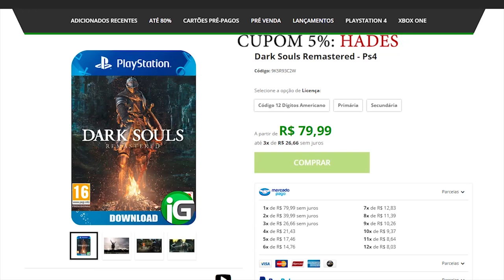Novo Jogo Da Fromsoftware É Estilo Souls E Multiplataforma! Sekiro: Shadow Die Twice